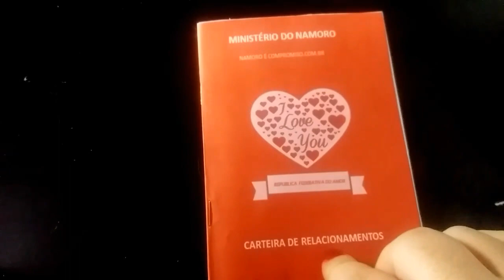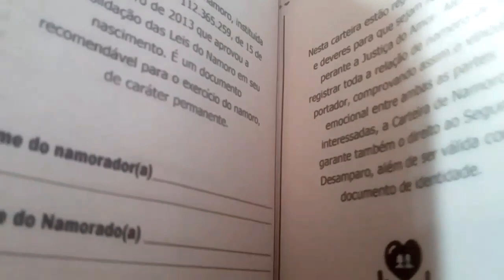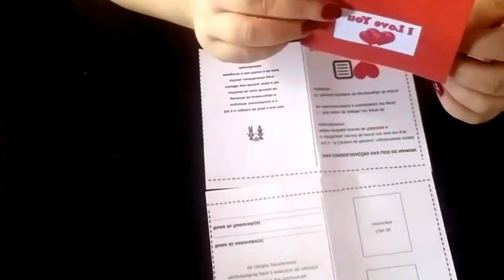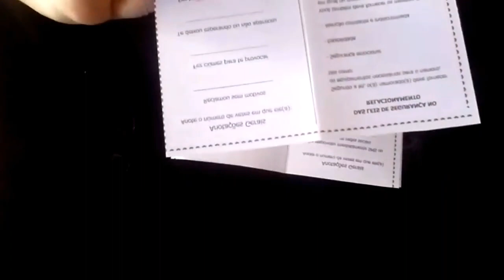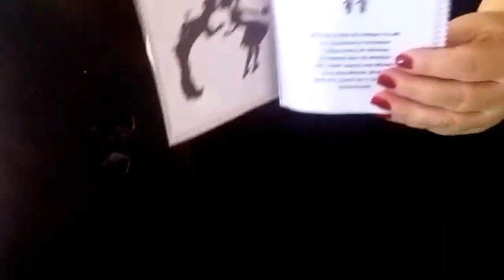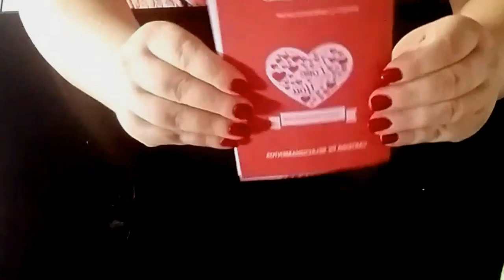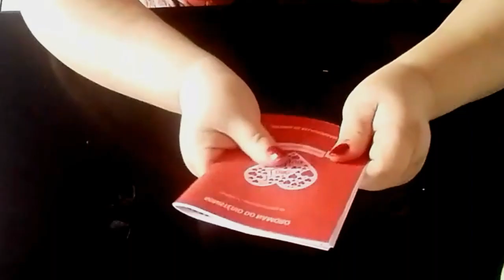DIY CARTEIRA DE NAMORO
Eu encontrei esses arquivos no blog da chay que é dona do blogue e do canal  namorada criativa. Adaptei ele é vim compartilhar com vocês ❤

❤️ Clica no link abaixo para COMPRAR OS CALÇADOS DA ZATTINI ⤵️

❤️Compre com Ame e ganhe dinheiro de volta 🥰

Ganhe 10,00 na hora com o APP Ame ❤️ é mais cashback em todas suas compras. É só baixar o APP e colocar esse código: 🔺INhEM🔺
Link para baixar o APP Ame ⤵️